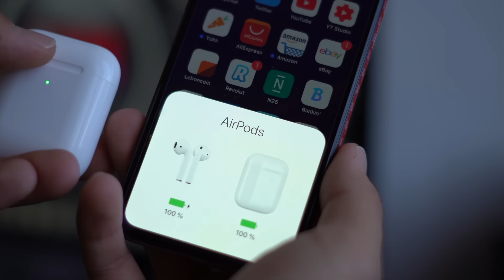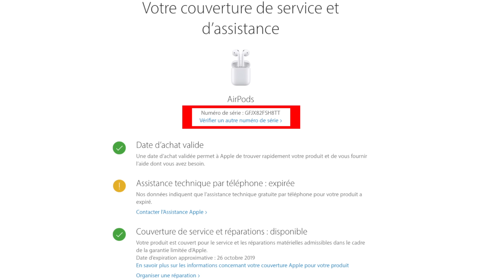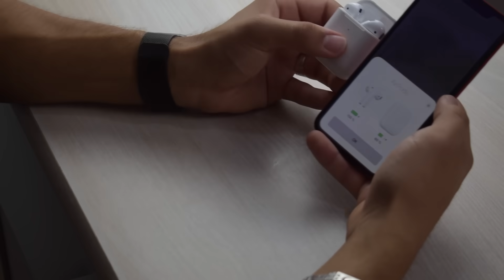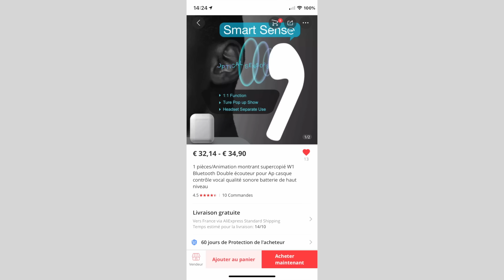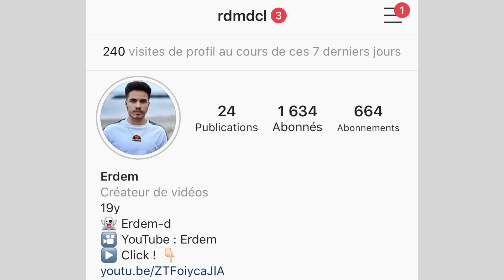LES MEILLEURS FAUX AIRPODS 2! (Ya pas mieux, vraiment)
● LES ACHETER ●

Lien mise à jour : Septembre 2024

● MUSIQUE ●

Titre:  Soul Blue Tango
Auteur: Mounika

Titre:  Atlantis
Auteur: Scandinavianz